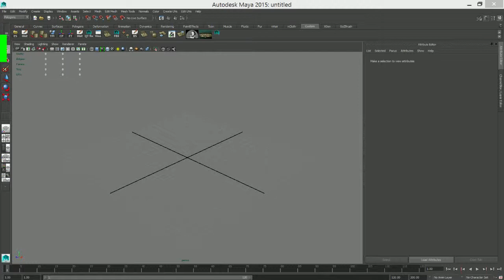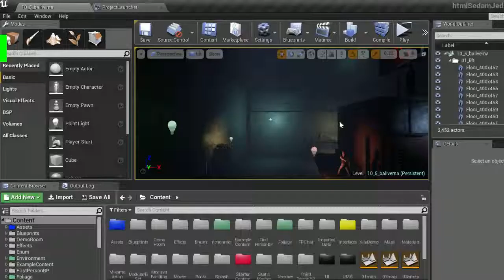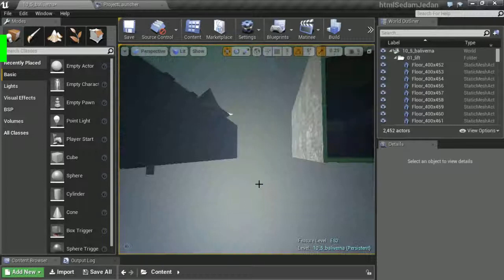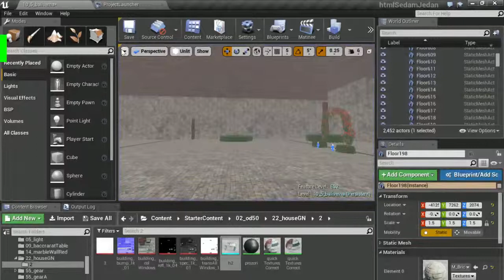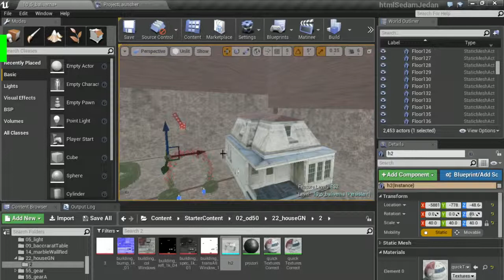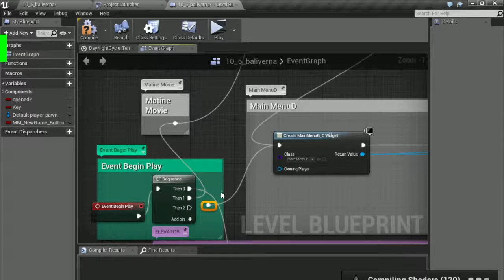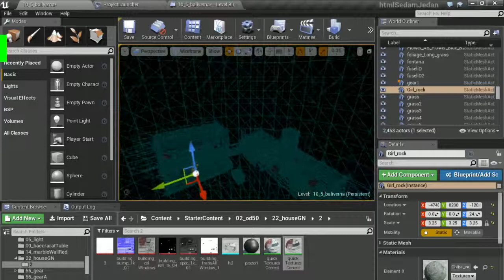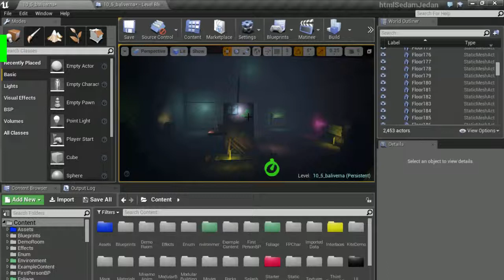UE4-Html5- Rest House Development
SHOP           shorturl.at/GIU24
-BUY OUR GAMES made live at  STEAM
shorturl.at/dfwM7